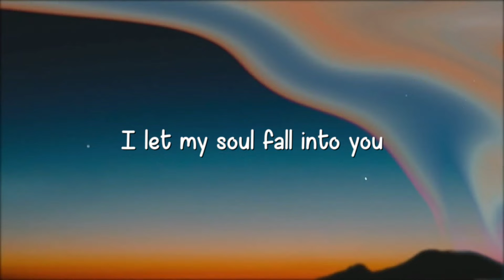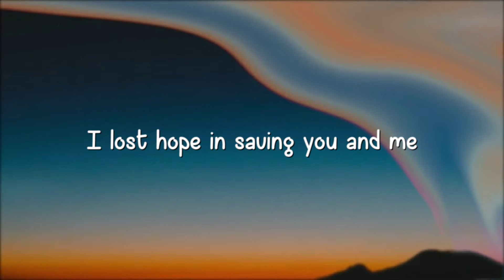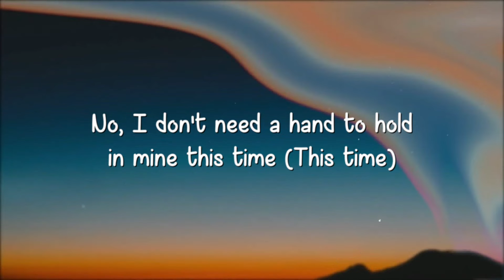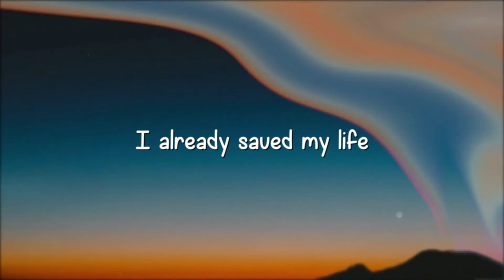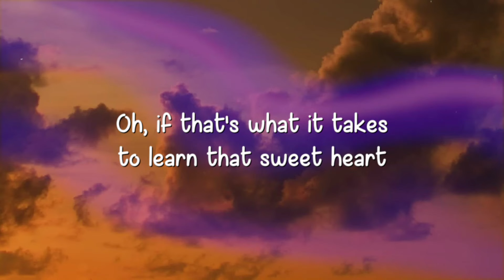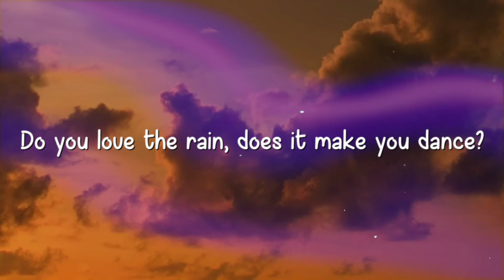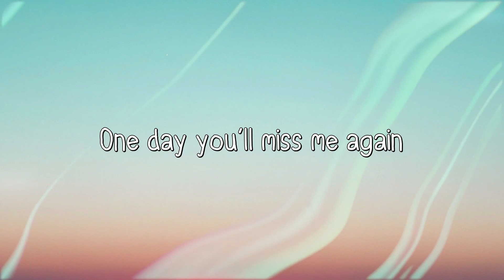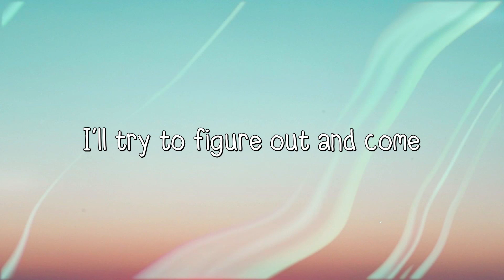Hero - Cash Cash Lyric Music 🦠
Hero - Cash Cash Lyric Music 🦠  Hero - Cash Cash Lyric Music 🦠